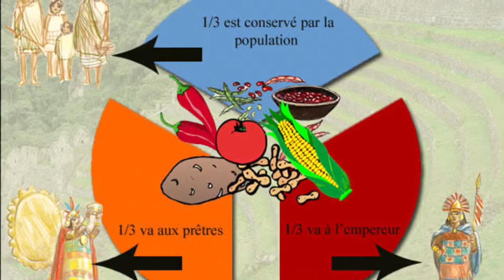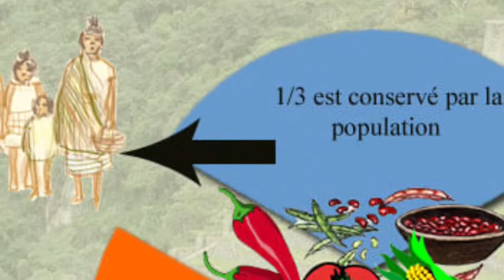Le mode de vie des Incas vers 1500